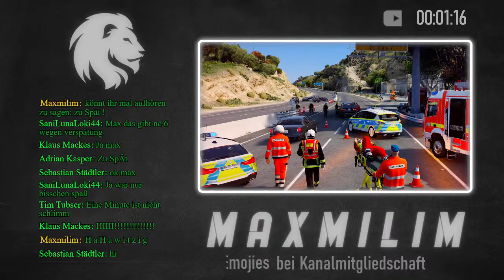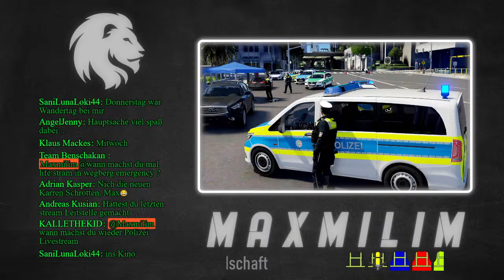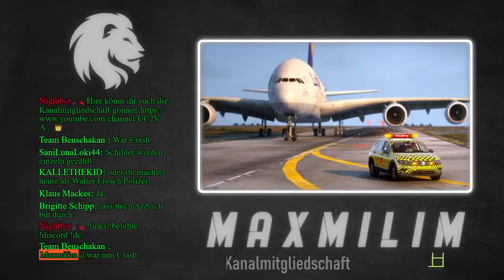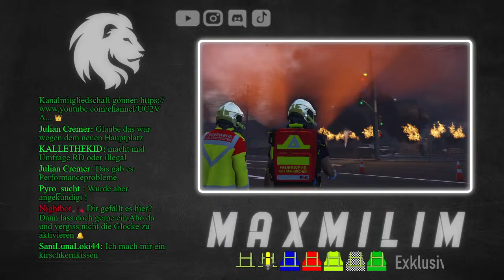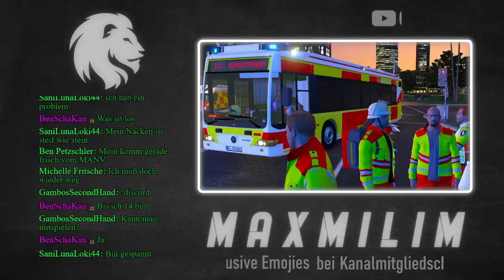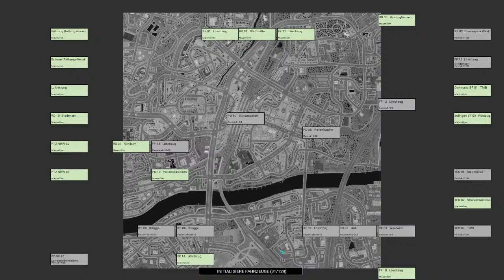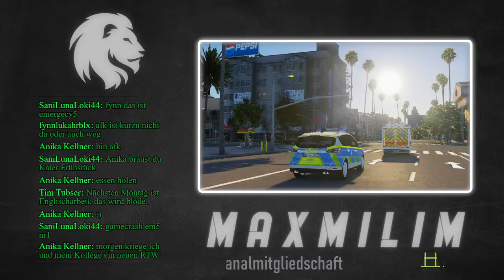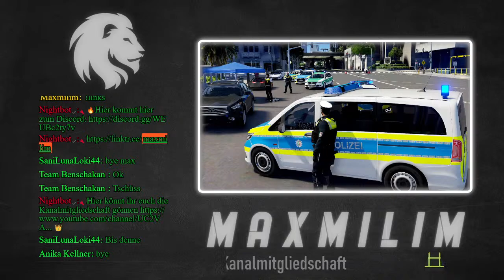🔴 LIVE🔴Einsatz mit Chaos - Verwirrung ist verwirrt⚡Flensburg Roleplay Maxmilim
Flensburg Roleplay Server.

Wir schlüpfen in die Rolle der Feuerwehr und des Rettungsdienstes und stellen uns den täglichen Herausforderungen..

Hier einige Interessante Punkte zum nochmal nachschauen:
-folgt-

RP Server: Flensburg Roleplay

GTA Roleplay soll das Leben aus Echt so realitätsnah wie möglich darstellen und spielbar machen. Man kann Fraktionen wie z.B. der Polizei, Feuerwehr und wie in diesem Video gezeigt dem Rettungsdienst beitreten. Natürlich kann man auch ein normales Leben etc. spielen oder auch das Crime-Life ausüben.